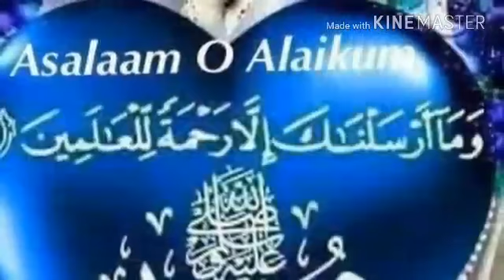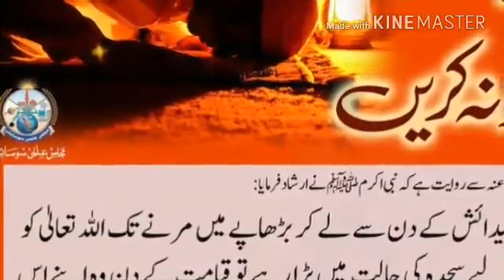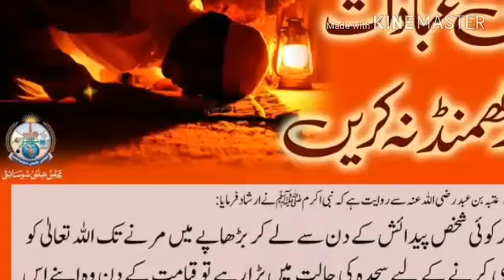Tearful bayan|| of Veeri sahab.